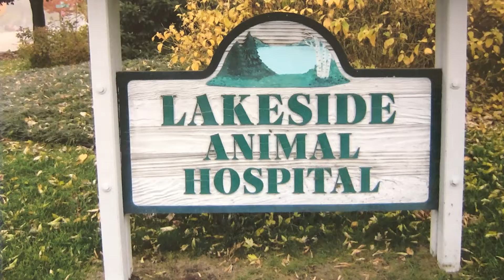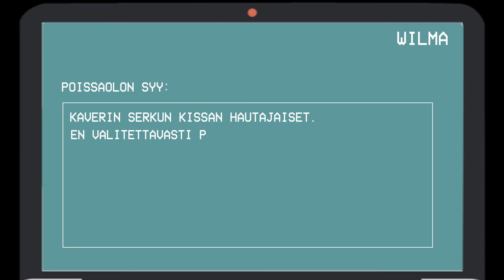Kuka on VV Konttinen?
Tällä videolla halusin avaa vähän enemmän mun elämää ja kertoo mitä kaikkee oon ehtiny kokee tän 25 vuoden aikana. Toivottavasti tykkäsitte ja pääsitte tutustumaan muhun vähän paremmin :)
Tätä videoo oli kans hauska tehä vaikka matskun ettimises meniki yli viikko :D

Kiitos kun katoit! Heitä kanavalle tilaus jos sisältö miellyttää :)